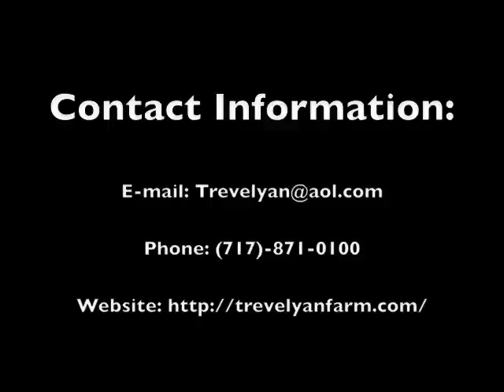The Offspring of Wicked Courtjester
Little did we know what an influence Wicked Courtjester would make in our breeding program. Consistently stamping his foals with presence, movement and amazing temperaments, we are delighted to report that his fillies are being used by top breeders around the country to aid their own vision in sport pony breeding.

Producing outstanding athletics in multiple disciplines such as dressage, jumping, eventing and combined driving for the enjoyment of children and small adults alike and all from a variety of mares.

For more information on Wicked Courtjester or his offspring please contact Trevelyan Farm through e-mail at , phone at or visit our